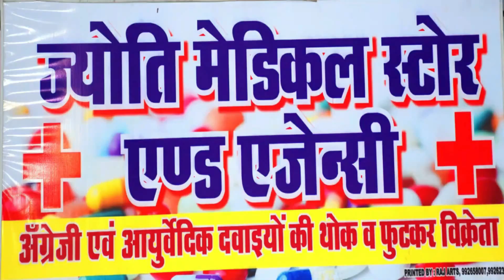SIDHI साहब फुलकी बेचकर 200 से 300 रुपए कमा लेते थे